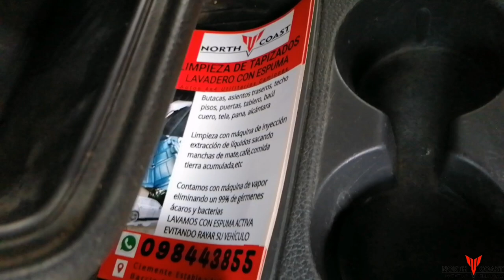Vw Saveiro limpieza interior